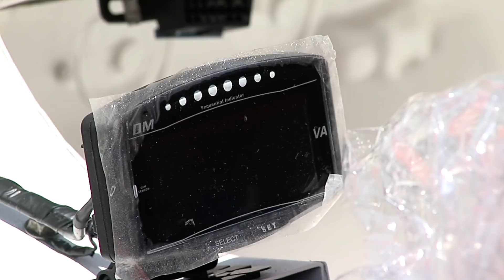Автотюнинг и тестдрайв в г. Новошахтинске